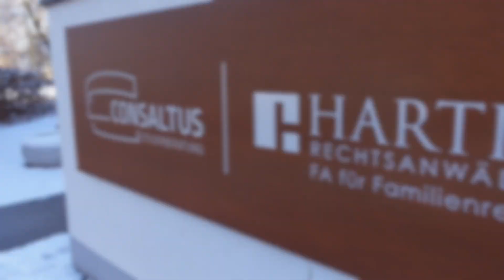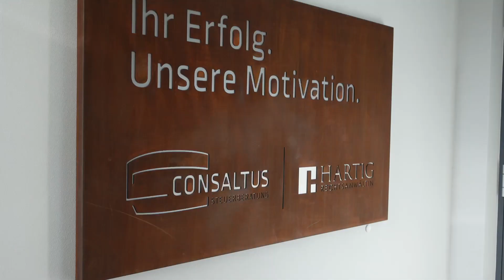Büro Lunch bei Consaltus Freiberg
Befindest du dich in einer Bürotätigkeits-Routine und möchtest deinen Mitarbeitern in der Weihnachtszeit eine ganz besondere Freude bereiten? Dann solltest du unseren Büro Lunch buchen!

Erlebe ein unvergleichliches Büro Lunch mit Livecooking! Unser besonderer Service verwandelt deine Mittagspause in ein kulinarisches Fest. Genieße frische Gerichte, zubereitet direkt vor deinen Augen, und wähle aus einer Vielzahl frischer Zutaten. Dein Mehrwert: Du erhältst nicht nur ein köstliches Mahl, sondern auch eine interaktive, unterhaltsame Erfahrung, die deine Mittagspause zu einem Highlight deines Arbeitstages macht. Lass dich von unseren talentierten Köchen begeistern und freue dich auf ein einzigartiges Geschmackserlebnis!

Hier geht’s zum Kontaktformular 👉🏼 @ontact